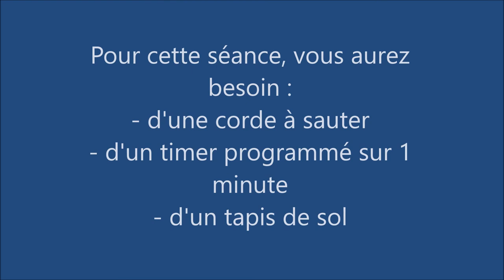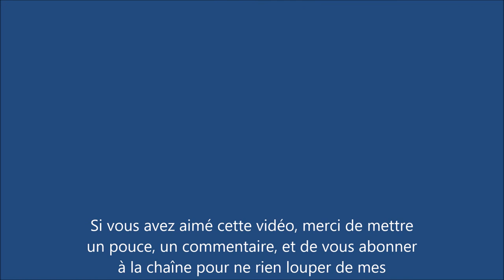Routine corde et renfo : 20 minutes en enfer !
Salut tout le monde ! Pas trop dur ce confinement ?
Je sais, ce n'est pas agréable... Mais c'est un mal pour un bien !
Le point positif, c'est que ça me laisse du temps pour faire des vidéos. Et du temps, il en faut !
Ce matin, grosse crise pour la prise de vue, entre le chien des voisins qui surgit et aboie à chaque fois que je tente de parler, et même juste quand j'essaie de sauter à la corde, l'herbe trop haute (oui, je sais, j'aurais pu profiter de ce temps libre pour tondre !), la terrasse trop petite, le sol pas droit, le vent qui emporte le tapis, et même le téléphone qui arrête de filmer parce qu'il n'a plus assez de mémoire, j'ai dû reprendre la tournage 6 fois !
Le thème de la vidéo du jour, c'est une routine corde et renforcement musculaire de 20 minutes. Tout ce dont vous aurez besoin, c'est un corps en bonne santé et une volonté à toute épreuve !
Ah oui, une corde à sauter aussi, ça peut servir ! Un tapis de gym est un plus pour le confort. Et un timer pour savoir où vous en êtes !
Pour le reste, vous trouverez les explications dans la vidéo !
Allez, on se motive, on se bouge, et c'est parti pour 20 minutes !